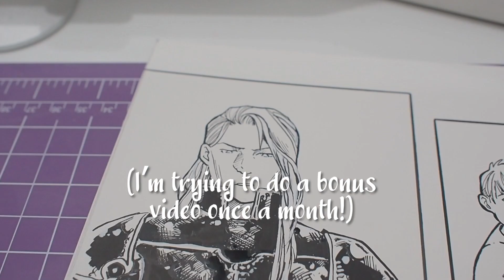Old School Inking w Tachikawa holder and g-nib | inking a comic page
I haven't gotten my trusty ol' dip pen out in a while! But I randomly had the urge to ink with a nib, so here we are!
So if you'd like to see the finished page, you can pledge for $1 and take a look :)

MATERIALS:
+Tachikawa nib holder
+G-nib
+Deleter Ink (4)

comics, webcomics, panels, inking, line art, pentel, illustration, artist, graphic, design, brush, ink